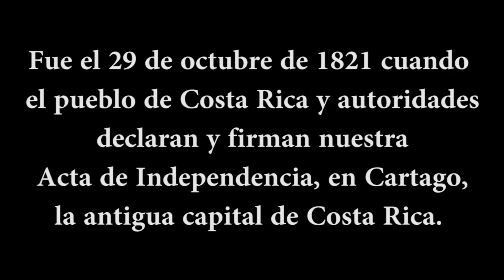Patriótica Costarricense - Estudiantes Humboldt-Schule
Como parte de las celebraciones del Bicentenario, para conmemorar la ratificación del Acta de la Independencia, nuestros estudiantes prepararon esta versión de una de las canciones más representativas de Costa Rica.